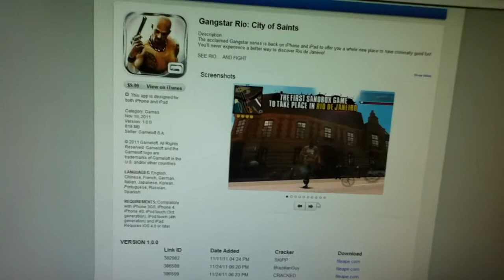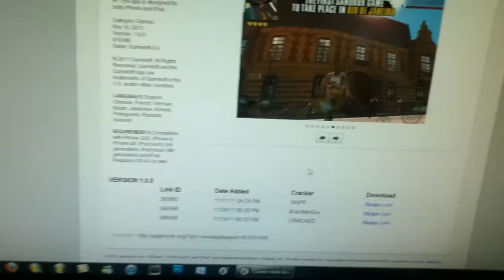Télécharger des applications gratuitement sur son iPhone, iPod,iPad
Ceci vous permet de télécharger des applications gratuitement sur votre téléphone
PratiqueTV vous présente encore un tutoriel.